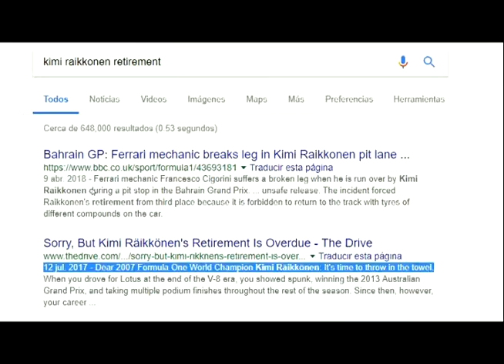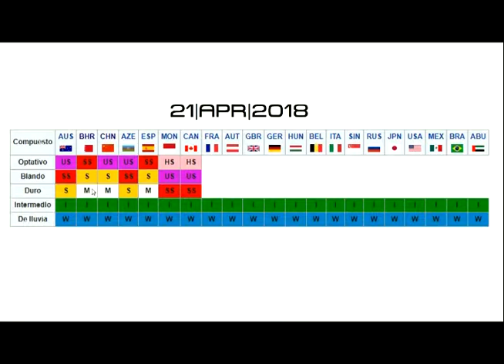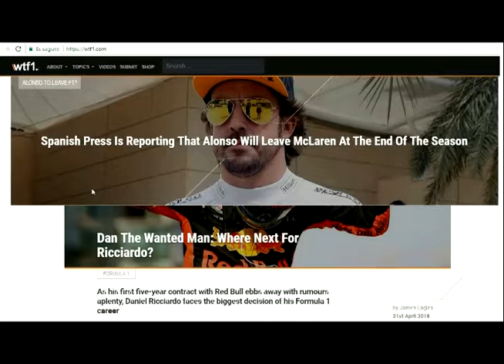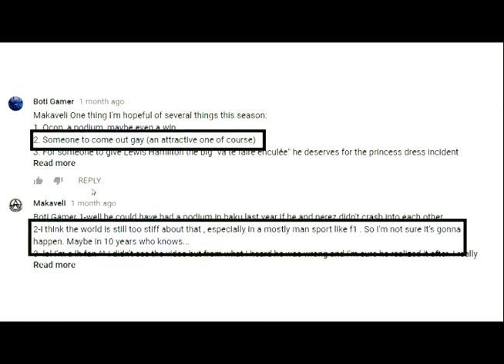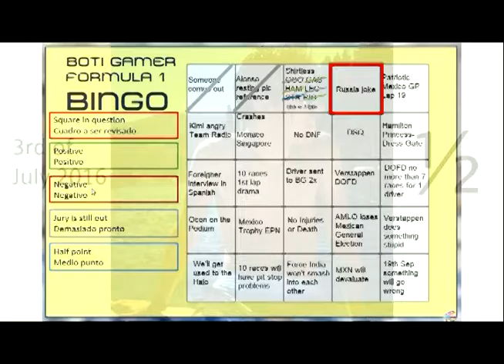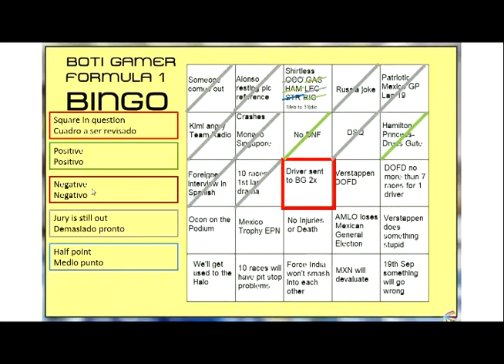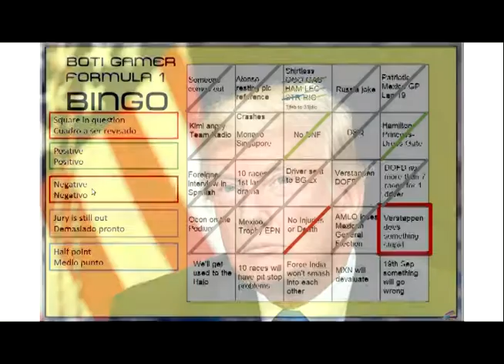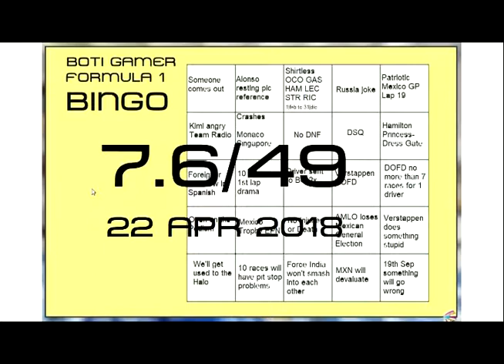1° Revisión de Predicciones - Formula 1 2018